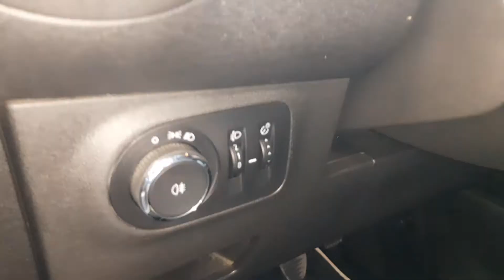OPEL ADAM JAM